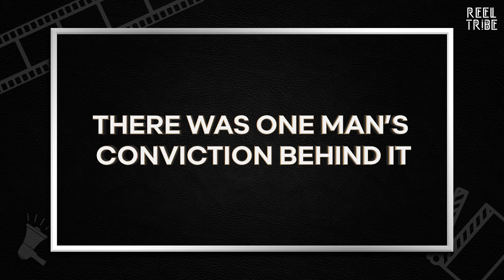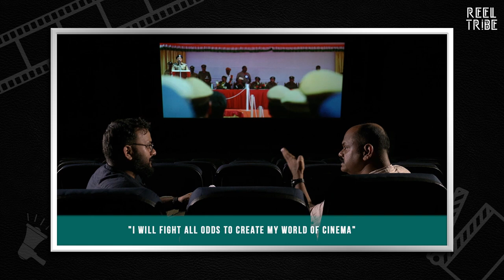8 Epic Years of Mumbai Police | Rosshan Andrrews | Rolling Sir | Reel Tribe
Watch the ace director Rosshan Andrrews get all candid and open about how Mumbai Police the epic film that released in 2013 starring Prithviraj, Jayasuriya, Rahman, received major criticisms but still worked well in the long run, in this conversation with Hrushee.

Follow the Tribe for more where Entertainment is just a Hoot Away !

|| ANTI-PIRACY WARNING || This content is Copyrighted to Nee Stream. Legal action will be taken against those who violate the copyright of the same.